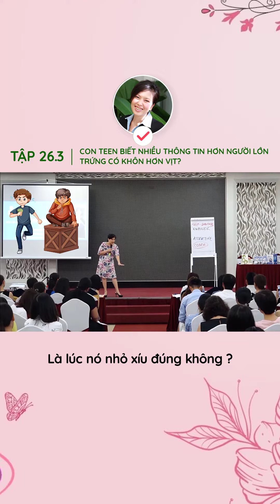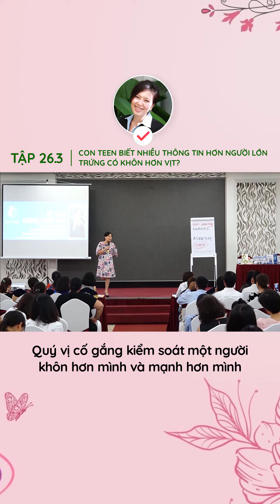Tập 26.3 - CON TEEN BIẾT NHIỀU THÔNG TIN HƠN NGƯỜI LỚN TRỨNG CÓ KHÔN HƠN VỊT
== Xin mời quý vị những khóa học của Liên
1. Khóa học Dạy Con Giải Quyết Vấn Đề con đường ngắn nhất giúp con tự lập ngay từ khi còn nhỏ

3. khóa học Cho Con Ăn Đúng Cách, Phòng Ngừa và Chữa Biếng Ăn: Công thức 2 bước đơn giản để con ăn dễ dàng

4. Khóa học Niềm Vui Hằng Ngày giúp phụ huynh phương pháp giải quyết vấn đề sinh hoạt (cho con tắm, ngủ, đánh răng, bỏ bỉm, thức dậy, làm việc nhà) hàng ngày nhẹ nhàng và nhàn tênh cùng con

Hãy follow để nhận thông tin mới nhất từ Liên:
Cảm Ơn Quý Vị Đã Ghé Xem Kênh Của Liên
Nếu quý vị thấy các nội dung của kênh bổ ích, quý vị có thể ủng hộ cho kênh bằng hình thức chuyển khoản, hoặc tham gia khoá học của Liên

Tên tài khoản: HỒ ANH THƯ
Số tài khoản: 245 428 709
Ngân hàng: NGÂN HÀNG Á CHÂU (ACB)
Chi nhánh: Phan Đăng Lưu (phòng giao dịch Bùi Đình Túy), TPHCM
Cú pháp: Ten - Ung ho kenh

Liên và Bạn Của Bé sẽ dùng sự đóng góp của quý vị để kênh được phát triển tốt hơn và tiếp tục ra mắt những sản phẩm giáo dục chất lượng đến cộng đồng.